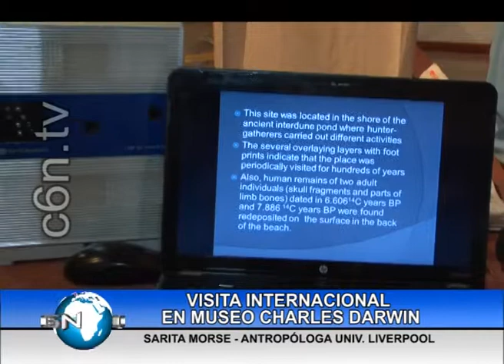5 DIC - VISITA INTERNACIONAL AL MUSEO CHARLES DARWIN